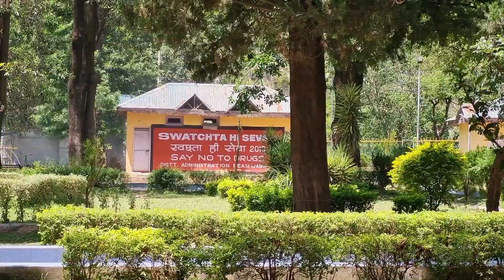Sulla Park Jammu & Kashmir.